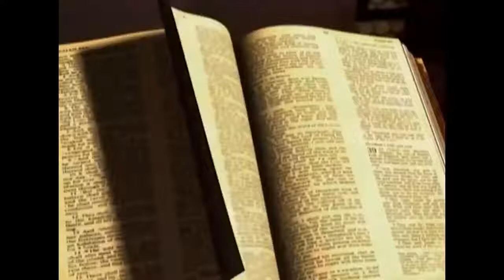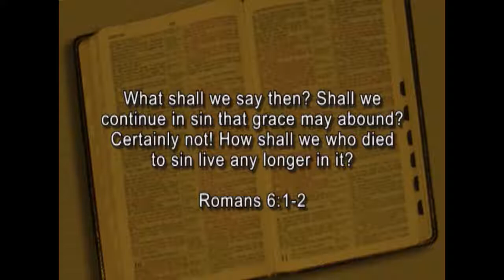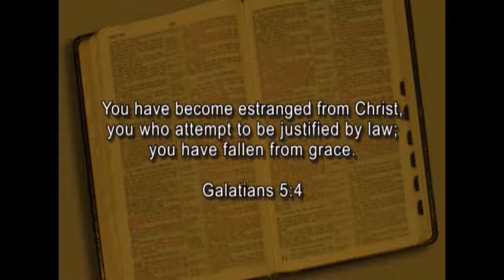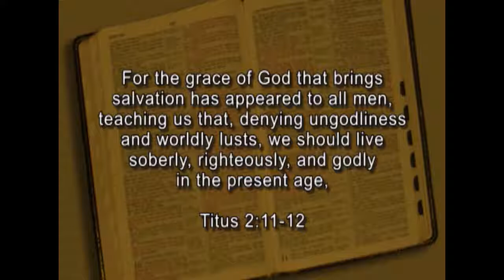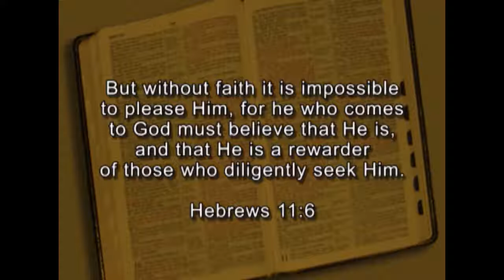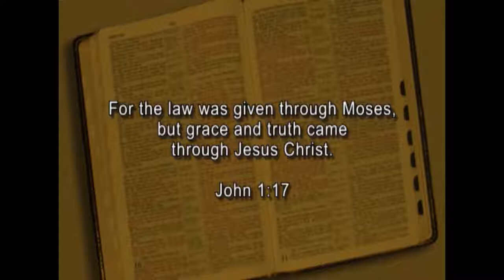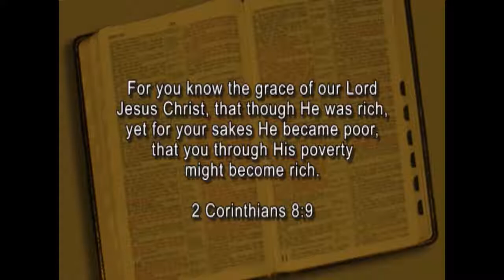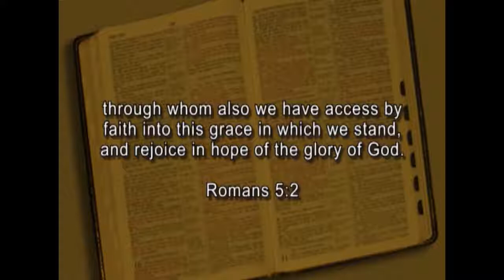Salvation by Grace Through Faith - Soul Saving Lessons - The Gospel of Christ - SSL12